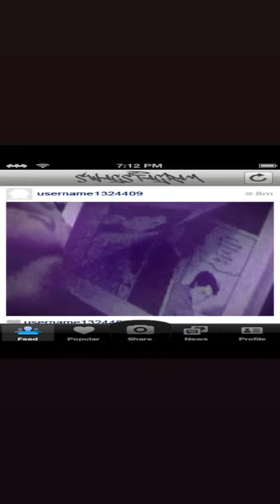CODE10 - Fell In Love (Snippet 16.04.24)